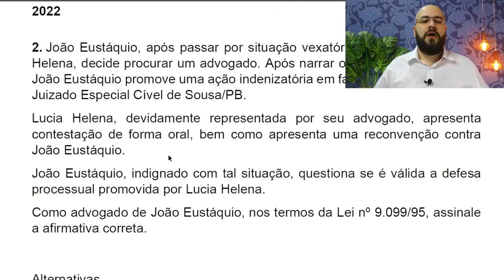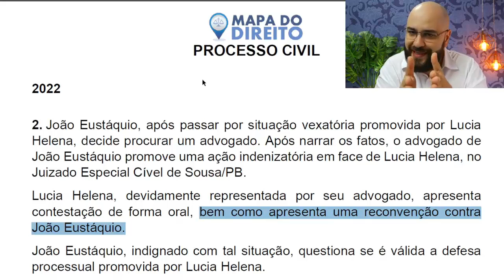Entenda o que é reconvenção no Processo Civil para a 1ª fase da OAB